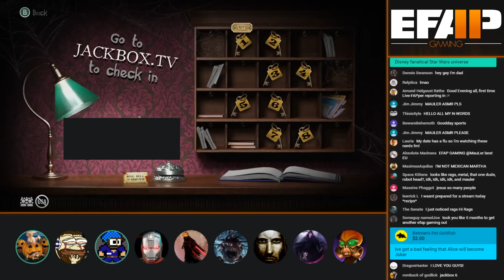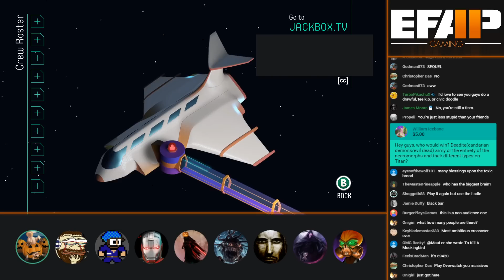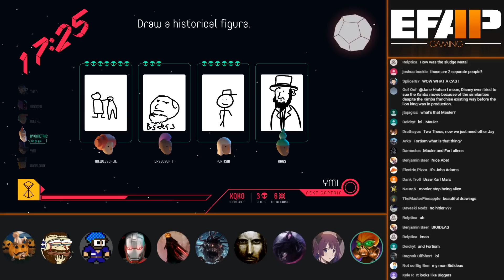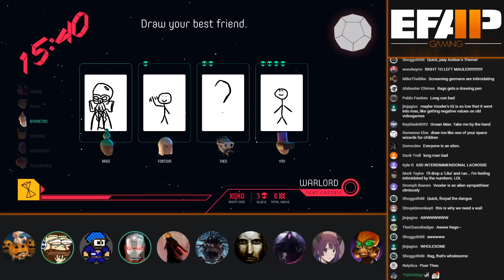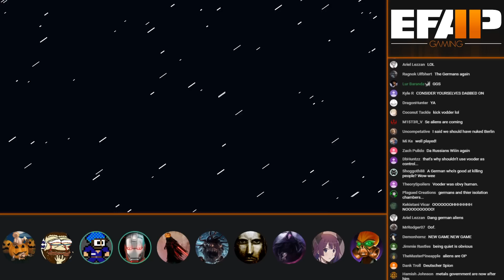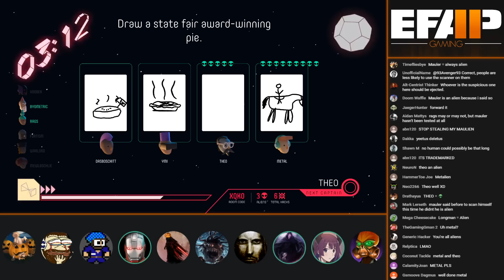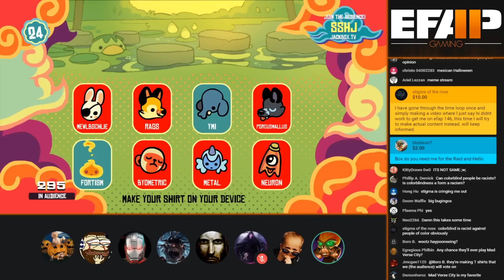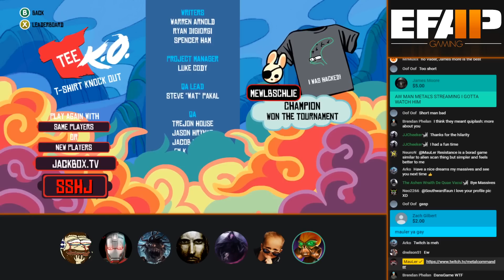EFAP Gaming #4 - Jackbox Party with a MASSIVE amount of people.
If you want to join my silly community on Discord, use this